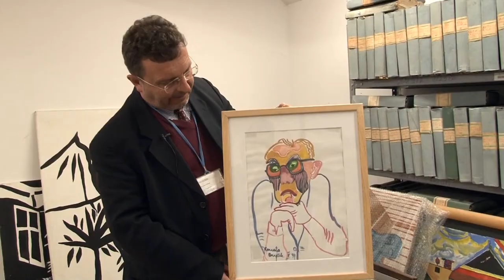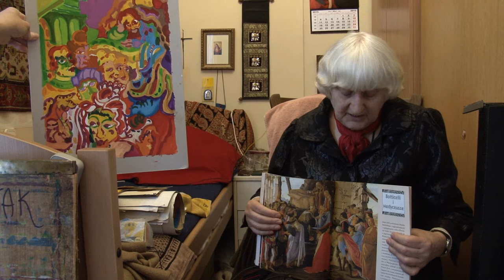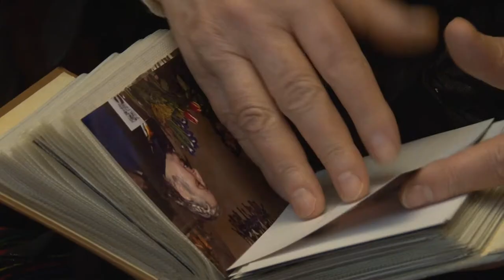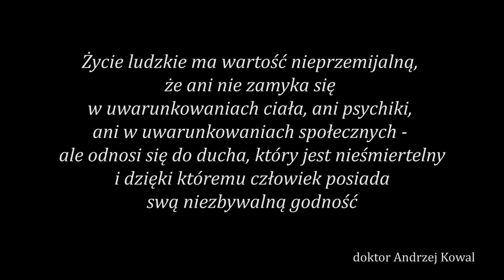ARTYŚCI DOKTORA KOWALA